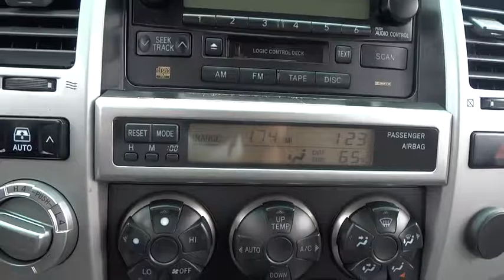2005 Toyota 4Runner Palatine, Arlington Heights, Barrington, Glenview, Schaumburg, IL 31346A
2005 Toyota 4Runner

4WD. Wow! Where do I start?! Here it is! This good-looking 2005 Toyota 4Runner is the rare family vehicle you have been trying to find. New Car Test Drive said it ...delivers everything it promises. It's the cowboy without the rhinestones, the genuine article in a market saturated with station wagons posing as off-road adventurers... It scored the top rating in the IIHS frontal offset test.